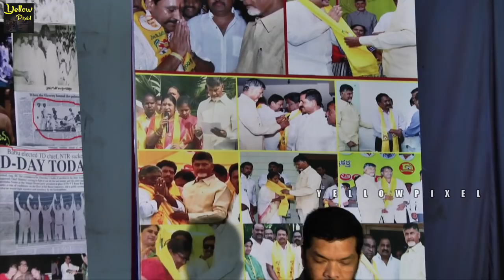Posani Krishna Murali Press Meet | Posani Krishna Murali Fires on CM Chandrababu Naidu | Yellowpixel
LetsRewind Posani Krishna Murali Press Meet | Posani Krishna Murali Fires on CM Chandrababu Naidu | Yellowpixel

పోసాని కాంట్రవర్సి ప్రెస్ మీట్ PosaniKrishnaMurali Press Meet | PosaniFIRES on CM